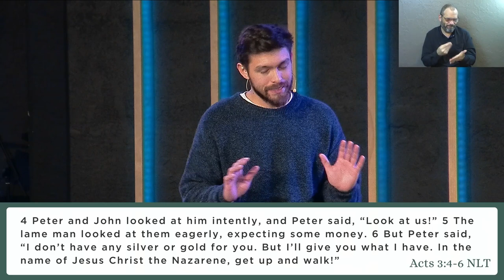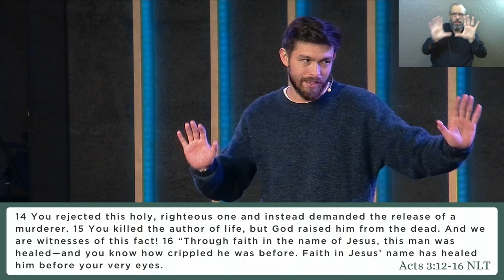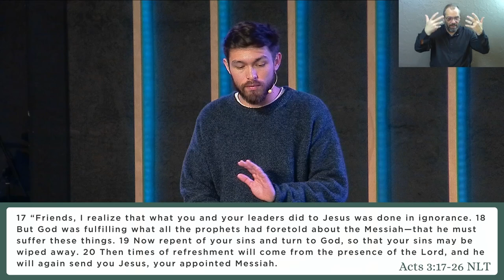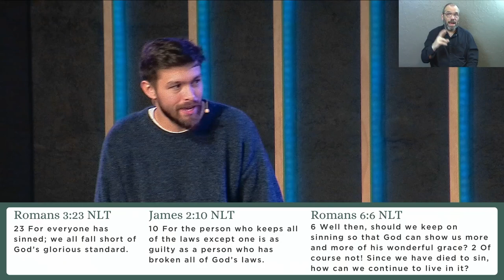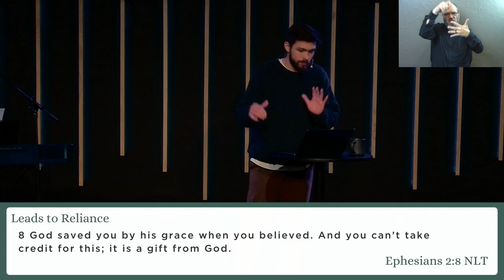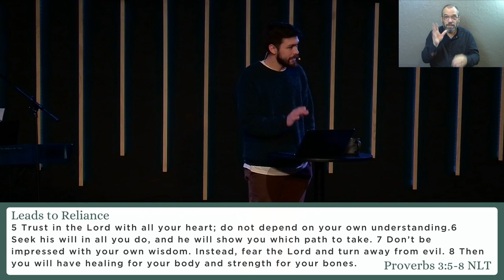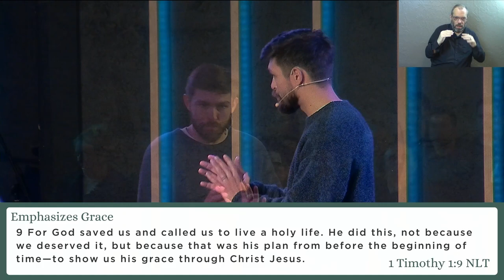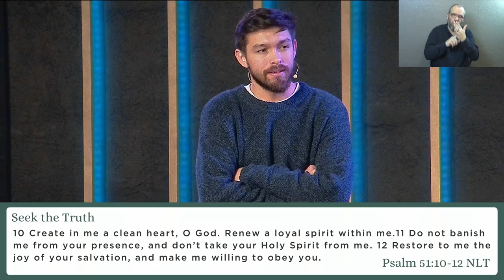Acts: Part 1 | The Author of Life (Sermon Only)